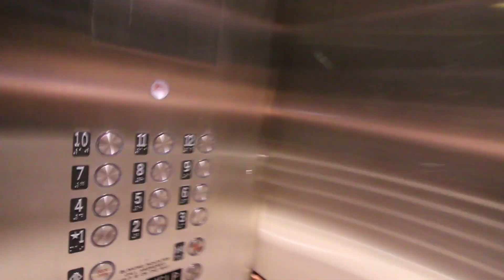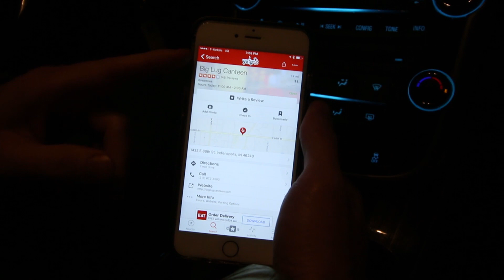not an EARLY morning workout person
You should not rely on this information as a substitute for, nor does it replace, professional medical advice, diagnosis, or treatment. If you have any concerns or questions about your health, you should always consult with a physician or other health-care professional. Do not disregard, avoid or delay obtaining medical or health related advice from your health-care professional because of something you may have read on this site. The use of any information provided on this site is solely at your own risk.

HASfit makes no warrants, promises, or claims regarding accuracy of the calories burned estimate. It is provided only as a general reference and each person should use an indirect calorimetry system for a more accurate estimate.

Developments in medical research may impact the health, fitness and nutritional advice that appears here. No assurance can be given that the advice contained on HASfit will always include the most recent findings or developments with respect to the particular material.